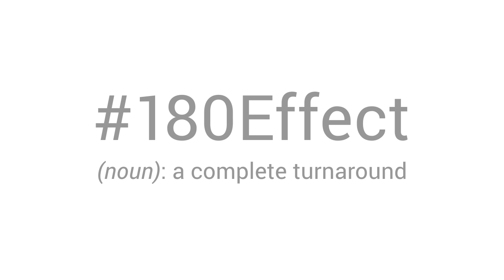Who's Done a 180 This Year?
180Effect (noun): a complete turnaround. Watch as READ 180, MATH 180, and System 44 students and educators from across the country describe their "180."